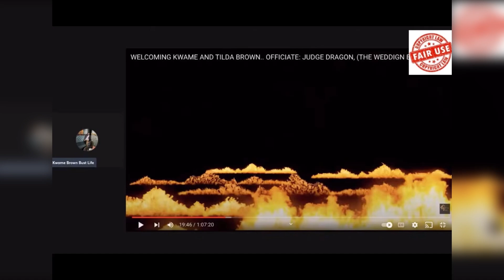KWAME BROWN CLIPS: Kwame OBJECTS To Spittin Fire Marrying Him To Sista Tee